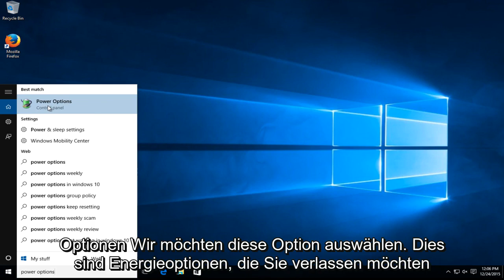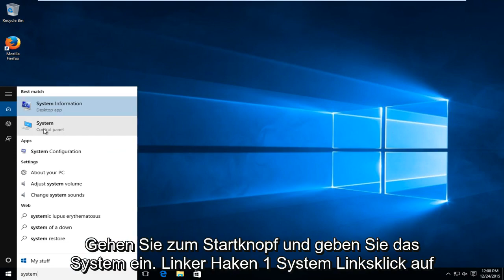Windows 7/8/10: "Ihr PC ist auf ein Problem gestoßen und muss neu gestartet werden"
Ihr PC ist auf ein Problem gestoßen und muss neu gestartet werden. Wir sammeln nur einige Fehlerinformationen und starten dann für Sie neu.

Dieses Lernprogramm gilt für Computer, Laptops, Desktops und Tablets, auf denen die Betriebssysteme Windows 10, Windows 8 / 8.1 und Windows 7 ausgeführt werden. Funktioniert für alle großen Computerhersteller (Dell, HP, Acer, Asus, Toshiba, Lenovo, Samsung).

Wenn Sie eine Meldung sehen, dass auf Ihrem PC ein Problem aufgetreten ist und auf einem blauen Bildschirm auf Ihren Windows 10-, Windows 8.1-, Windows 8- und Windows Server-Computersystemen neu gestartet werden muss, ist es möglich, dass Ihr System aus verschiedenen Gründen abgestürzt ist, z ein fehlerhafter Treiber, Speicherprobleme oder beschädigte Systemdateien.

Ab Windows Vista versucht das Betriebssystem in den meisten Fällen, das Problem selbst zu beheben. Wenn es jedoch nicht selbst wiederhergestellt werden kann, wird ein Stoppfehlerbildschirm angezeigt.

Wenn Windows auf einen Zustand stößt, der den sicheren Systembetrieb beeinträchtigt, wird das System angehalten. Diese Bedingung wird als "Bug Check" bezeichnet. Es wird auch allgemein als Systemabsturz, Kernelfehler, Systemfehler oder Stoppfehler bezeichnet. Wenn Windows auf einen so schwerwiegenden Fehler stößt, dass es gezwungen wird, die Ausführung zu beenden und das System neu zu starten.

Ihr PC ist auf ein Problem gestoßen und muss neu gestartet werden
Die vollständige Nachricht, die Sie sehen, lautet:

Alternativ können Sie die folgende Meldung auch auf einem hellblauen Bildschirm sehen:

Auf Ihrem PC / Computer ist ein Problem aufgetreten, das nicht behoben werden konnte. Jetzt muss er neu gestartet werden. Sie können online nach dem Fehler suchen.
Das System zeigt die detaillierten Stop-Fehlerinformationen nicht mehr an, wie dies in früheren Windows-Versionen der Fall war, da die Benutzer dies in den meisten Fällen als überwältigend empfanden.

Dieser Bildschirm bleibt einige Sekunden lang bestehen, bevor Windows neu gestartet wird. Auf diese Weise können wir möglicherweise nicht lesen, was geschrieben steht. Um dies zu umgehen, muss die Option zum automatischen Neustart des PCs in den Einstellungen für Start und Systemwiederherstellung deaktiviert werden. Wenn Sie den Fehlercode kennen, können Sie das Problem / die Lösung leichter identifizieren.

Damit das System nicht automatisch neu gestartet wird, müssen Sie dem obigen Tutorial folgen.